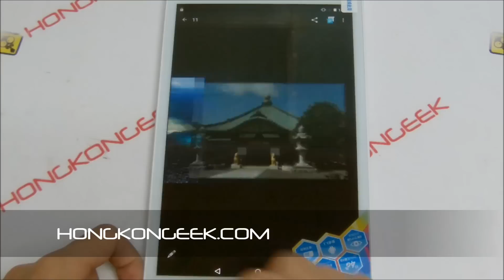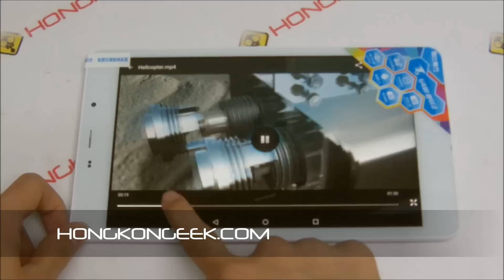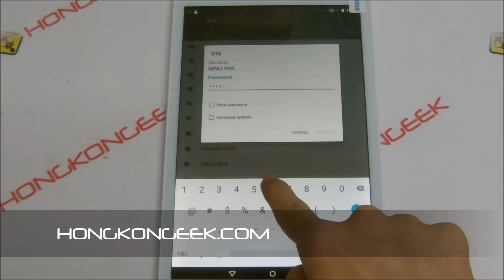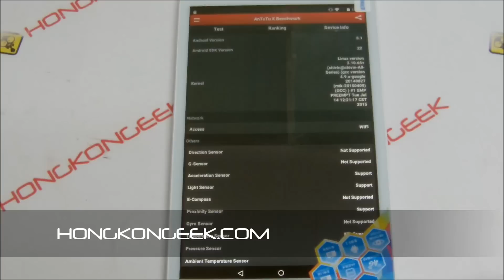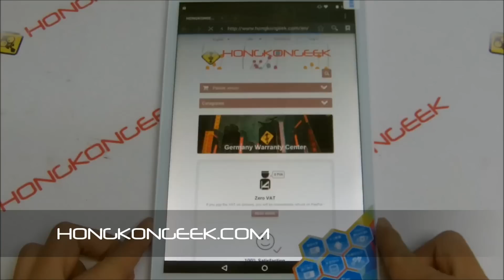- UNBOXING AND TEST - TACTILE TABLET CUBE T8 ANDROID 5.1